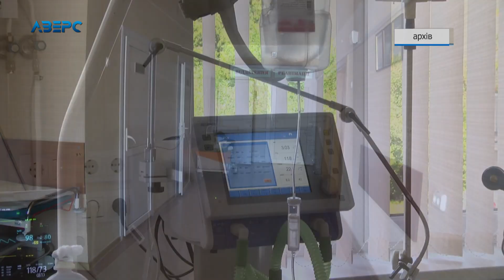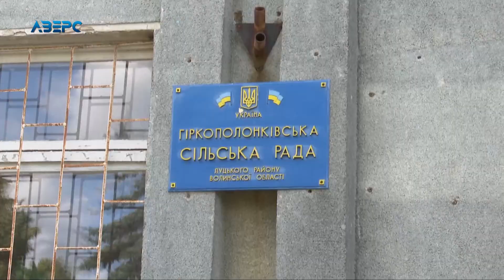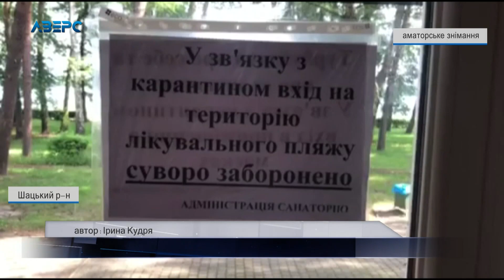Новини На часі 16 07 2020 13:10